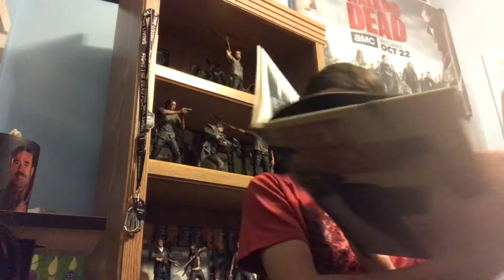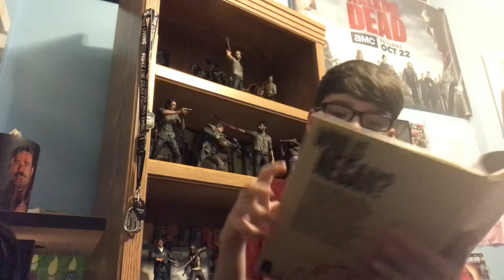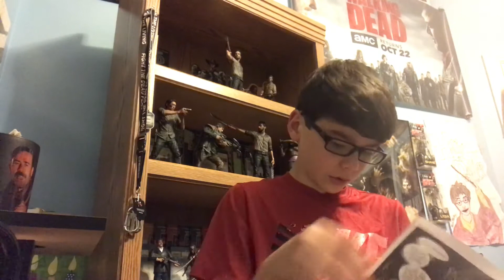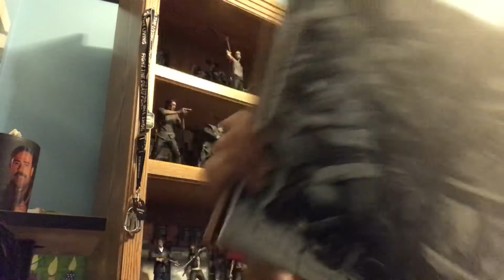The Walking Dead - Here’s Negan HC Review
In this video I will review The Walking Dead Here’s Negan Hardcover.